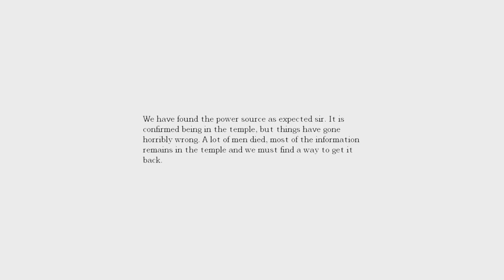阿津實況失憶症 - 失去光明 Lost the lights - part 20 力量石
hello~我是阿津，你對影片的支持與分享都是小頻道成長的動力喲~
繼續深入實驗室的地下區域，依照之前找到的字條紀錄，我來到了神殿廢墟。
點下訂閱按鈕，即時收到最新的影片發布動態

新的失憶症恐怖遊戲故事系列開始連載了，這次要玩的是lost the lights 失去光明。
我獨自在森林中醒來，頭好痛..這裡是哪裡?我..我是誰?
前面有一座建築物，我必須進去尋找線索，搞清楚到底發生了什麼事..

amnesia custom story
Amnesia The Dark Descent
Amnesia justine
Amnesia obscurity
Amnesia kidnapped
Amnesia lost the lights